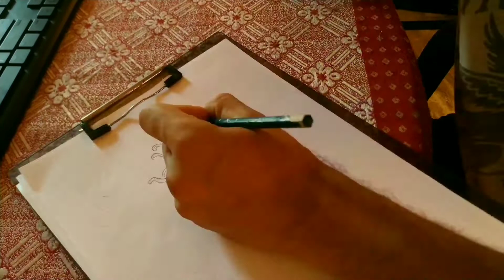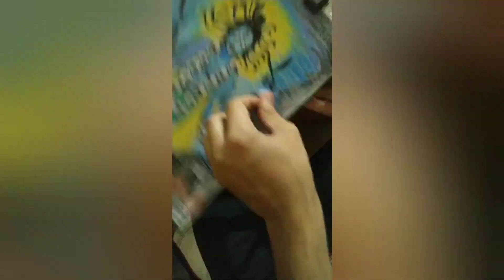kaal bhairav (drawing)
Bhairava originates from the word bhīru, which means "fearful". Bhairava means "terribly fearful form". It is also known as one who destroys fear or one who is beyond fear. One interpretation is that he protects his devotees from dreadful enemies, greed, lust and anger. Bhairava protects his devotees from these enemies. These enemies are dangerous as they never allow humans to seek God within.  this drawing is dedicated to the all mighty god kal bhrairava🔥🔥
kaal भी drawing